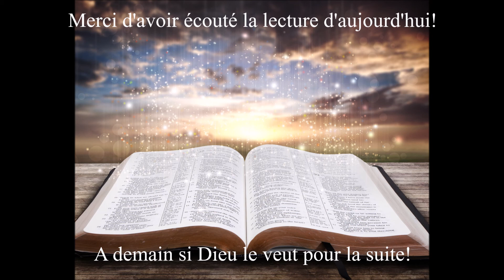15 Janvier lecture de la Bible